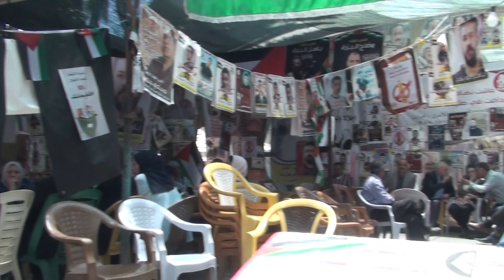Myassar Atyani interview on Palestinian Prisoners 2017-05-24